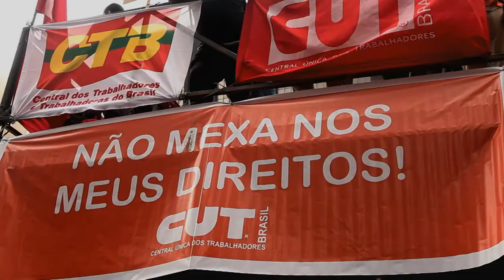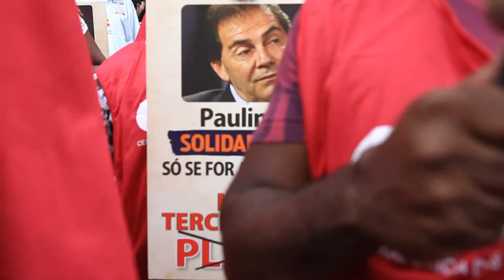Dia Nacional de Paralisação contra o PL.4330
O 15 de abril amanheceu com os trabalhadores e trabalhadoras lutando. No Dia Nacional de Paralisação contra o Projeto de Lei 4.330, o projeto da terceirização, movimentos sociais e centrais sindicais organizaram atos e atividades em várias cidades do País.